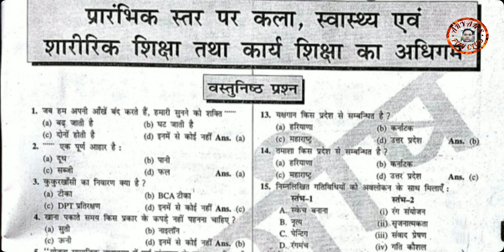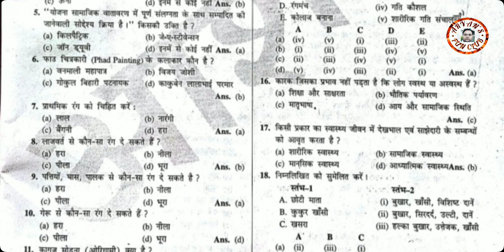DELED COURSE 508 OBJECTIVE QUESTIONS.Part-1